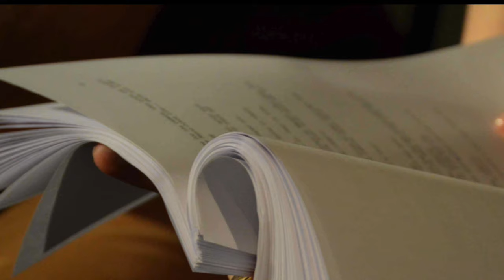Failure - Tale of a Table Read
This video is about Failure, oh and a table read!  Don't worry, it's not as depressing as the title suggests.